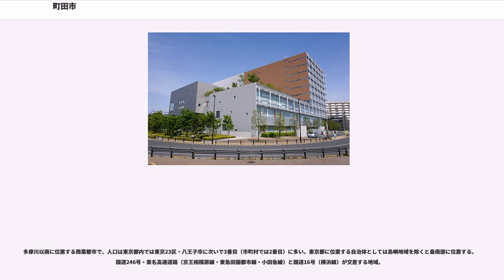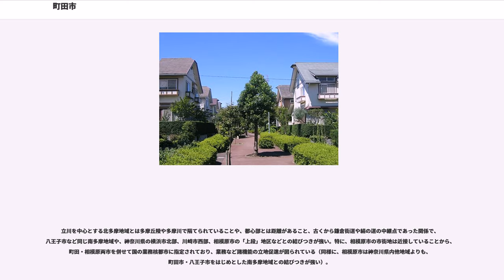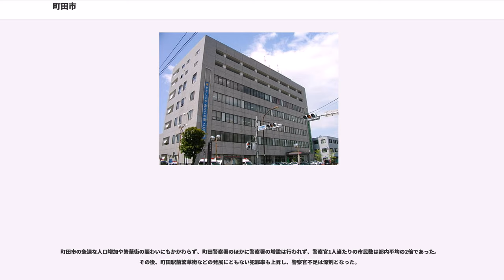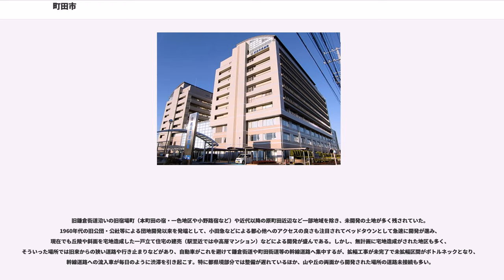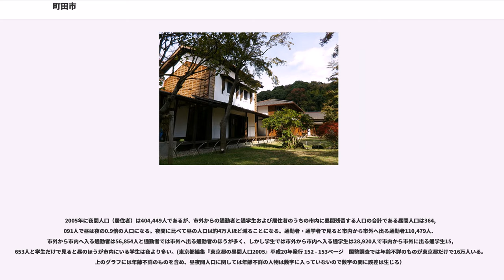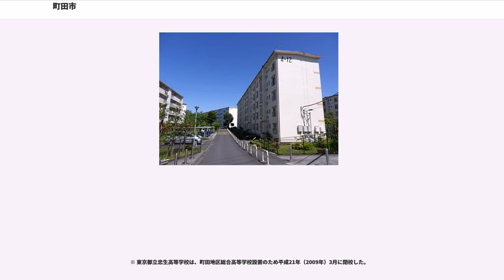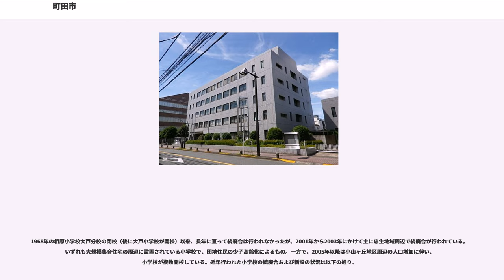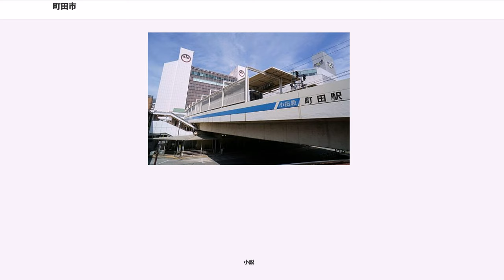町田市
町田市（まちだし）は、東京都の多摩地域南部にある人口約43万人の市。

多摩川以南に位置する商業都市で、人口は東京都内では東京23区・八王子市に次いで3番目（市町村では2番目）に多い。東京都に位置する自治体としては島嶼地域を除くと最南部に位置する。国道246号・東名高速道路（京王相模原線・東急田園都市線・小田急線）と国道16号（横浜線）が交差する地域。

1960年代以降ベッドタウンとして発達したが、依然市内各所で農業が行われている。バブル経済期以後には、東京都区部からの私立大学の転入が進み、市内には現在も私立大学や一貫校が点在するなど、「青年の街」の色も見られる。

細長い市域全体が神奈川県側に大きく突出しており、東京都内の隣接自治体である多摩市や八王子市とは同じ南多摩地域にありながら丘陵で隔てられていることから、もっぱら神奈川県域との交流が盛んである。日本で唯一、3つの政令指定都市（すべて神奈川県の横浜市・川崎市・相模原市）に接している自治体でもある。

市域の大部分が多摩丘陵に属し、地形的には同丘陵の北部、相模原台地の北東の縁であり、ほとんどが丘陵地帯である。最高地点は西端にある草戸山（標高364m）。平地は町田駅付近や西および南を流れる境川・ほぼ中央を流れる鶴見川とその支流恩田川近辺など少ない。ほぼ町田街道を分水嶺に、北側が多摩川水系および鶴見川水系、南側が境川水系である。

周囲は、東京都の他市に接しているのは北側のみで、神奈川県に接している部分のほうが多く、神奈川県側に半島状に付き出した特異な位置にある。

東京都区部の南西30 - 40km圏に位置し、1960年代初頭より東京都区部郊外のベッドタウンとして開発され発展した。町田駅を中心とした原町田地区は、小田急線沿線および横浜線沿線を代表する繁華街で、百貨店や専門店等が多く林立する一大商業ゾーンとして著しく発展しており、商業都市の一面も持つ。国道16号・246号線や鎌倉街道などにより東西方向・南北方向との道路交通の便もよく、神奈川県北部も含んだ多摩地域南部（南多摩地域）の商業の中心地である。飲食産業はここ数年で立川市とともに成長している。また南多摩地域・相模原市・横浜市北部・川崎市西部・座間市・大和市などを含む、商圏人口200万人とも言われる相武経済圏の中心的な役割を、相模大野などとともに負っている。

立川を中心とする北多摩地域とは多摩丘陵や多摩川で隔てられていることや、都心部とは距離があること、古くから鎌倉街道や絹の道の中継点であった関係で、八王子市など同じ南多摩地域や、神奈川県の横浜市北部、川崎市西部、相模原市の「上段」地区などとの結びつきが強い。特に、相模原市の市街地は近接していることから、町田・相模原両市を併せて国の業務核都市に指定されており、業務など諸機能の立地促進が図られている（同様に、相模原市は神奈川県内他地域よりも、町田市・八王子市をはじめとした南多摩地域との結びつきが強い）。

市内や近辺には大学や短大、高校など学校が多く、町田駅付近の繁華街は学生を中心とした若者の街に変わりつつある。若者向けの新しい商業施設は駅周辺のビルのテナントとしてだけでなく、駅周辺の商店街にも多く存在し、乾物屋などを中心とした町田街道絹の道以前からの活気ある商店街にも溶け込み、独特の雰囲気を持つ繁華街を作り上げている。

東部の玉川学園前駅周辺は、幼稚園から大学まで一貫教育の玉川学園を中心に住宅地が広がっており、学園都市とされている。

北西部の多摩境駅周辺には、2000年代以降に大規模なロードサイド店舗が多数出店し、休日などに賑わうようになった。その影響で沿線道路では慢性的に渋滞が発生するようになったことから、市では渋滞の激しい区間を中心に車道の拡幅など対策を進めた。

この他、南部（町田市鶴間）の南町田駅前には以前、大型商業施設のグランベリーモールが存在したが、2017年に施設が閉鎖され、以降は駅周辺の再開発事業が進められている。

2000年頃から、新宿地区付近の「歌舞伎町浄化作戦」などの風俗営業規制強化により、新宿地区で営業していた風俗店が町田駅周辺繁華街へ移転する動きがあり、2000年の犯罪発生件数（刑法犯認知件数）が9879件まで増加し、一部のマスコミからは「西の歌舞伎町」などと呼ばれるようになった。これは周辺に風俗街のある繁華街が少なく、新宿から直通電車で30 - 40分程度という好立地による。しかし繁華街では風俗店と一般店舗が混在しており、客引きなどの迷惑行為が社会問題化した。

これに対し、市条例による客引き行為の部分規制や、後述する警察活動拠点の拡充、また地域住民による自主的な防犯活動として、住民パトロールや市民交番「セーフティボックス・サルビア」の設置、などが行われた。その結果治安は改善の兆しをみせ、2012年の犯罪発生件数は4493件と、2000年当時の半分以下にまで減少した。

町田市の急速な人口増加や繁華街の賑わいにもかかわらず、町田警察署のほかに警察署の増設は行われず、警察官1人当たりの市民数は都内平均の2倍であった。その後、町田駅前繁華街などの発展にともない犯罪率も上昇し、警察官不足は深刻となった。

そのため町田警察署管内では、市北西部の忠生地域の警察活動拠点として、日本最大級の交番である忠生地区交番を忠生1丁目に設置した。また市北西部（堺地域）の相原町、小山町、小山ヶ丘の管轄を、新設の南大沢警察署（八王子市南大沢）に移管し、町田警察署の負担軽減を図ることとなった。

旧鎌倉街道沿いの旧宿場町（本町田の宿・一色地区や小野路宿など）や近代以降の原町田近辺など一部地域を除き、未開発の土地が多く残されていた。1960年代の旧公団・公社等による団地開発以来を発端として、小田急などによる都心他へのアクセスの良さも注目されてベッドタウンとして急速に開発が進み、現在でも丘陵や斜面を宅地造成した一戸立て住宅の建売（駅至近では中高層マンション）などによる開発が盛んである。しかし、無計画に宅地造成がされた地区も多く、そういった場所では旧来からの狭い道路や行き止まりなどがあり、自動車がこれを避けて鎌倉街道や町田街道等の幹線道路へ集中するが、拡幅工事が未完了で未拡幅区間がボトルネックとなり、幹線道路への流入車が毎日のように渋滞を引き起こす。特に都県境部分では整備が遅れているほか、山や丘の両面から開発された場所の道路未接続も多い。

市内には、UR都市再生機構（旧・日本住宅公団）や東京都住宅供給公社の大規模団地を初めとした、大小様々な団地や集合住宅が点在する。これら団地の住民数は、町田市の人口総数の1割以上を占める。現在では団地住民の定住化と共に少子高齢化が進み、それら団地を中心とした学区域の小学校では合併や廃校が行われると同時に、新興住宅地では新設も行われている。同時に、政策として「車椅子で歩ける街づくり」を進めるなど社会福祉が充実し、各地から視察団が訪れる。

1980年代からは、薬師台などに見られるように、土地区画整理事業により大手デベロッパーを中心とする景観を重視した計画的な宅地開発が行われ、21世紀に入り、景観法と町田市景観条例に基づき、市民、事業者、行政の協力による景観づくり が重視されてきた。

世帯数及び人口は2017年1月1日現在。なお、この他にURもみじ台団地や、都営金森住宅地区をはじめとした多数の都営住宅、民間のマンション群などの中・大規模集合住宅が市内各所に点在する。

なお、都市計画法における「一団地の住宅施設」上の名称は、藤の台・町田山崎・町田木曽を除いて団地名と同一であるほか、鶴川・真光寺は一団地の住宅施設ではなく都市計画に基づく団地である。

UR：都市再生機構管理、JKK：東京都住宅供給公社管理

市域の大部分が多摩丘陵上に位置することもあり、町田駅から1 - 2kmほどの地区でも農地が見られ、北西部から西部にかけての小山田・小野路地区、相原・大戸地区などは、田畑が随所に広がり、一部では畜産業も営まれる農業地域となる。また、市域中部の七国山、北西端の草戸山など、後述の北部丘陵など里山や山林も多く点在し、近隣の都...